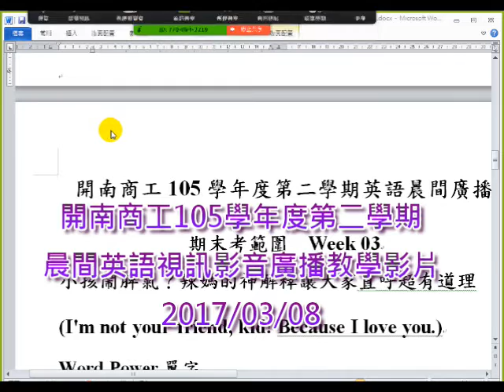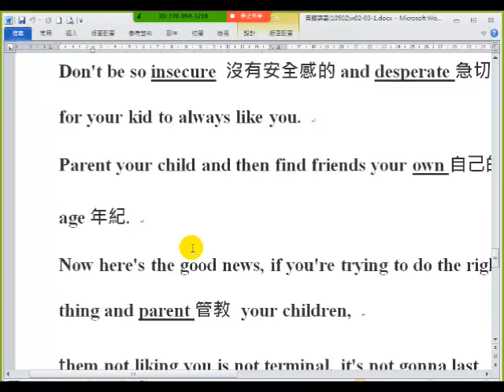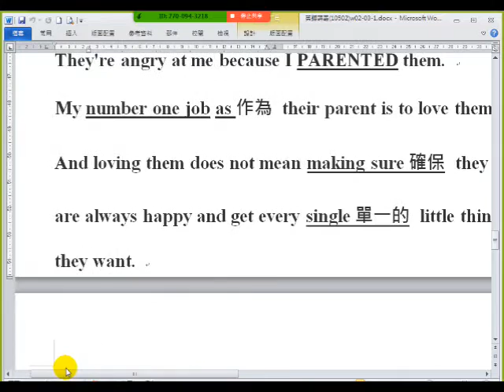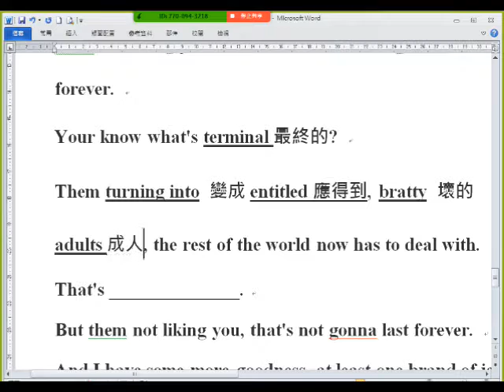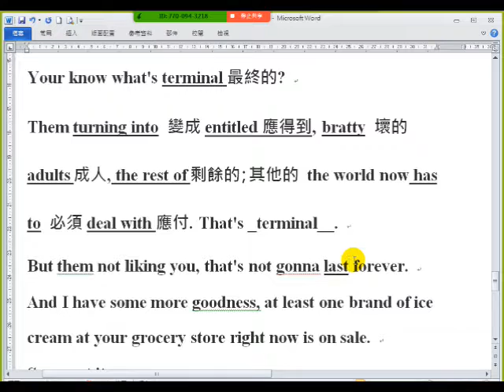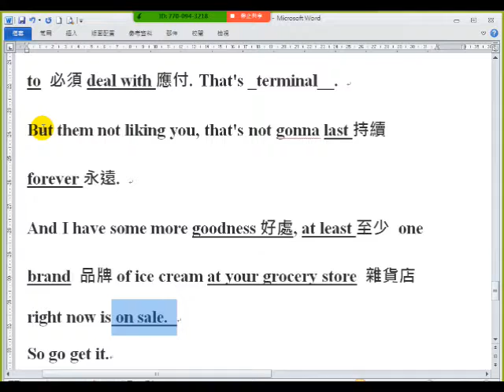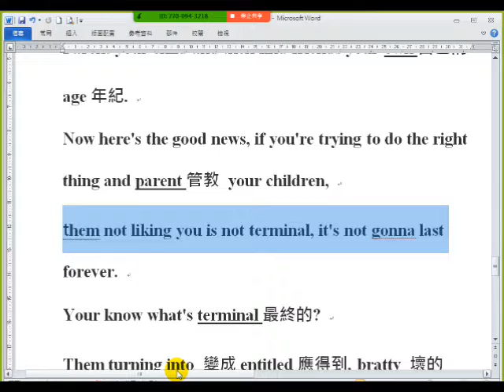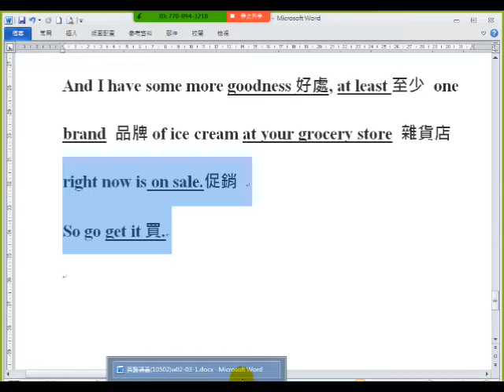開南商工105學年度第一學期晨間英語視訊影音廣播教學影片 20170310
熱門科系：綜合高中、觀光科、餐飲科、廣設科、機電科、汽車科、電機科、電子科、資訊科